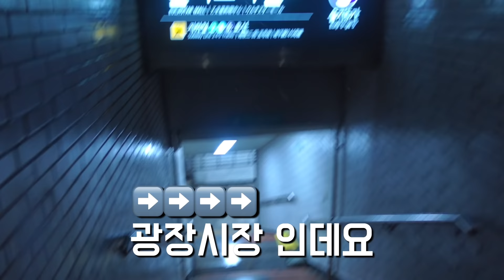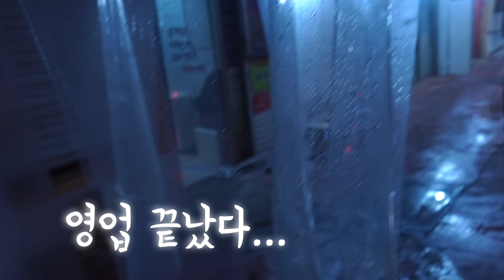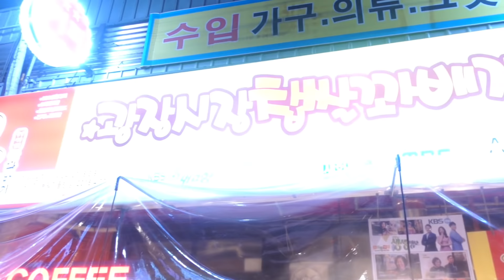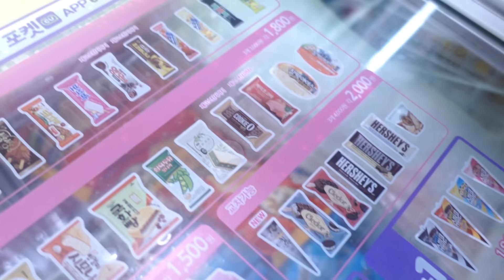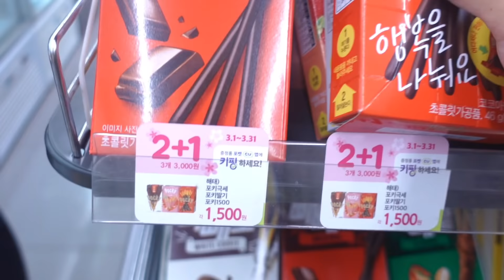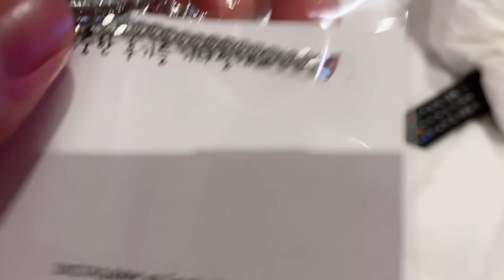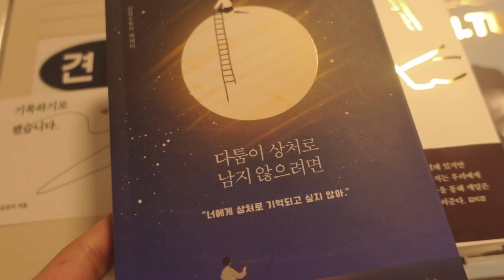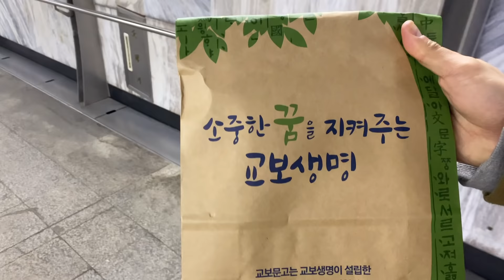(SUB) EP.6 서울 광장시장 호캉스 보내기 / Korean gay couple / EP.6 Seoul hocance Mukbang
Jung-gu's instagram : hgjg1207

안녕하세요!! 정구동구 입니다!
드디어 기다리고 기다리던 동거가 시작 되었습니다!!
동거 시작 기념으로 동구가 깜짝 선물을 준비 해 주었어요!!
덕분에 정말 재밌는 데이트를 하게 됐네요 ㅎㅎ

Hi guys~~!!  We are Jung-Gu & Dong-Gu!
Finally, the long-awaited cohabitation has begun!
To celebrate the start of living together, Dong-gu prepared a surprise for us!
Thanks to Dong-gu, we had a really fun date!!